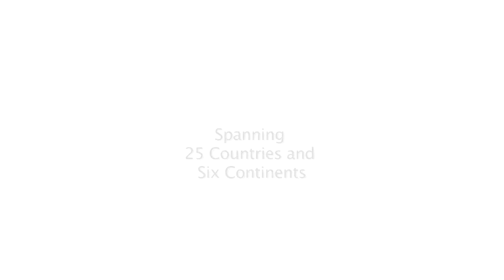Keith Bryant, Global Sales Director, Nordson Dage at APEX 2013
Keith Bryant, Global Sales Director, Nordson Dage talks to EMSNow's Steve Chapman about their 2 Mega Pixel release and the strategy behind it and the desire to improve on performance as well as their already excellent market share.  Keith also offers a a little insight into launches due at Nepcon Shanghai in April this year.

Filmed on location at APEX 2013 thanks to DEK, Sanmina and SIPLACE.